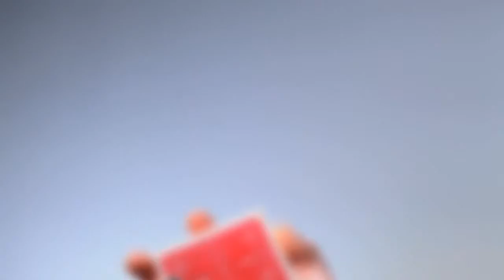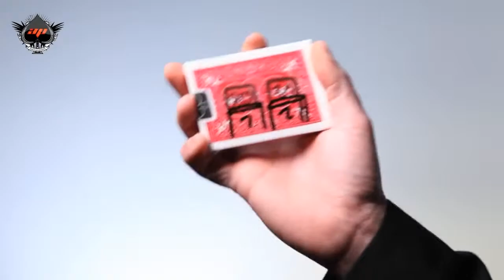OFF SET By Sebastien Calbry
OFFSET PRINTING BESPOKE ULTRA FLASH! Just looking at pictures you will realize the impact that this effect will have on your audience. In less than a second fraction, you can produce any inscription on the back of the deck box. This amazing tool will offer many opportunities for you to customize and create your own twists for this effect. Examples: - Introduction by the appearance of your stage name - Disclosure of the identity of a card chosen by the spectator - Routine mentalism (any word, date, number ...) - Closure by the appearance of a keyword (goodbye, thank you ...) - Rising (draw a case and make a rising of the chosen map) Your Imagination is your only LIMIT! Make a HUGE Visual Impact on your audience Multiple Effects 100% Customizable